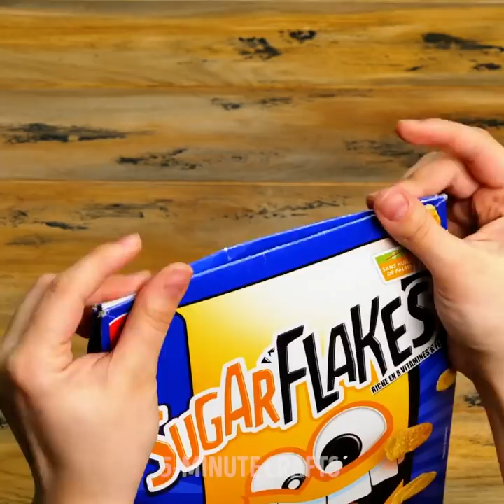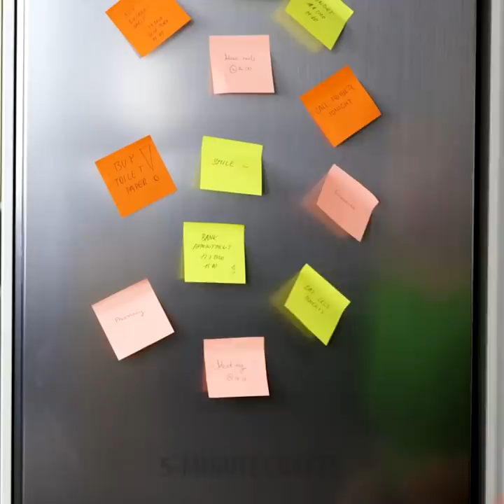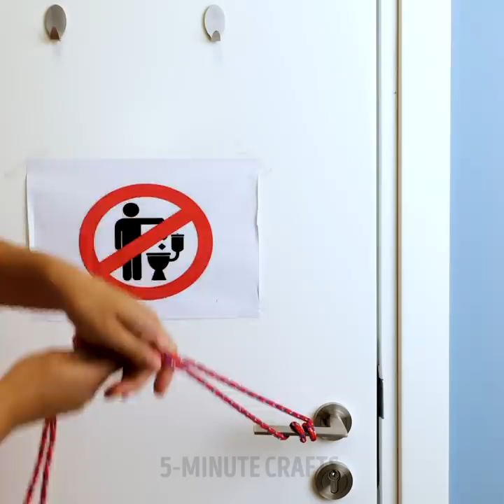Really Helpful Everyday Hacks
00:00 - How to clean your keyboard
00:13 - Smart food hacks and tricks
04:00 - Useful hacks and tricks
09:12 - Smart hacks for your house